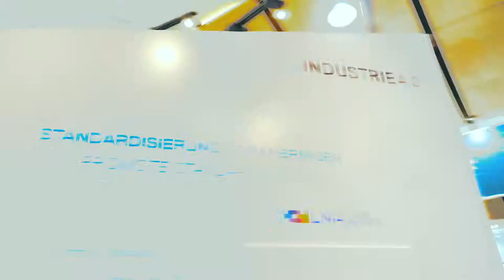Integrated Industry mit dem VDE